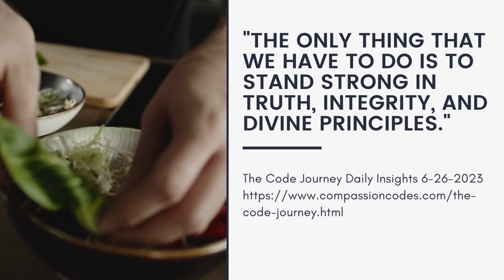Daily Insights 6-26-2023